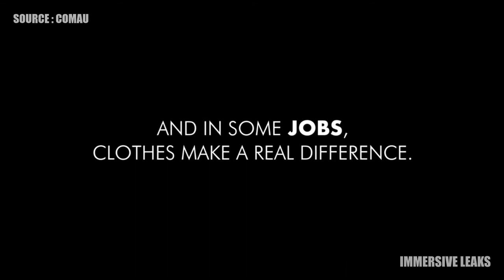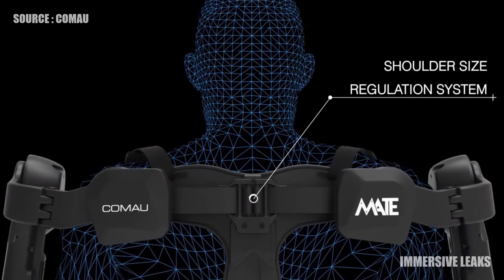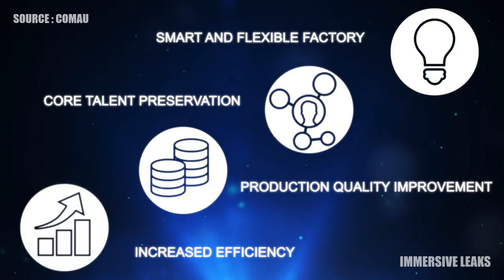Comau MATE: Exoskeleton at the service of workers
A wearabletechnology that helps workers in performing their everyday activities and allows them to replicate the dynamic movements of the shoulders while wrapping the body like a second skin.

Like our content? Comment your suggestions below.